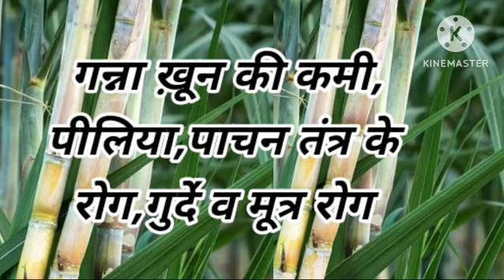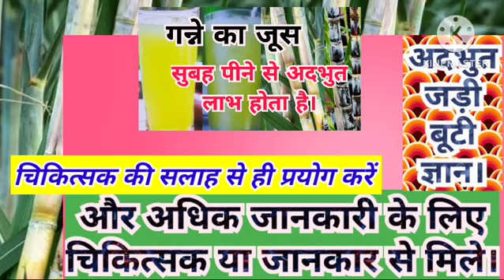useful in bloody piles and anaemia | खूनी बवासीर व ख़ून की कमी में उपयोगी | शरीर की बढ़ी गर्मी नाशक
इस वीडियो में खून की कमी और खूनी बवासीर में उपयोगी प्रयोग के बारे में बात करने जा रहे हैं।  दोस्तों यह जूस ने केवल लीवर रोगों का नाश करता है बल्कि शरीर में खून की भी तेजी से उत्पत्ति करने में मदद करता है । यही नहीं खूनी बवासीर जो पाचन तंत्र की गड़बड़ियों के कारण होती है को भी दूर करने में उपयोगी है।  तो दोस्तों वीडियो को पूरा देखें और वीडियो में दी गई जानकारी प्राप्त करें । दोस्तों बताए गए प्रयोगों , जड़ी बूटियों का प्रयोग करें , चिकित्सक की सलाह से करें और अपने व अपने परिवार के स्वास्थ्य की रक्षा करें । अगली वीडियो में फिर मिलते हैं एक और अदभुत जानकारी के साथ । तब तक के लिए नमस्कार ।
जय हिंद ।
जय आयुर्वेद।